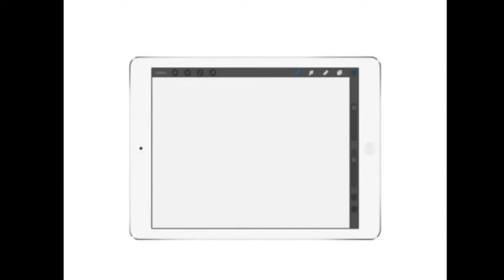iPad Art - Morgan Freeman Finger Painting